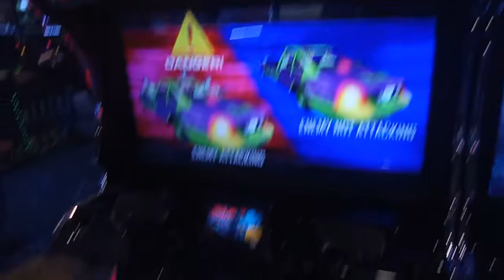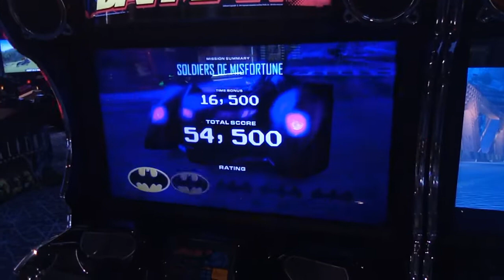Batman Arcade Round 1